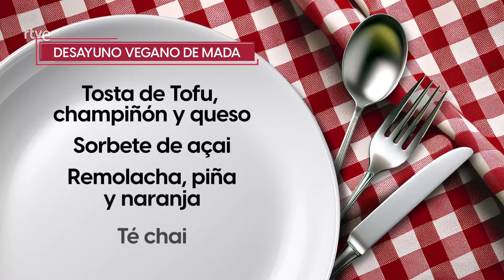Prepara un desayuno vegano súper completo - Saber Vivir | RTVE Cocina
INGREDIENTES
- Tosta de Tofu, champiñón y queso
- Sorbete de açai
- Remolacha, piña y naranja
- Té chai